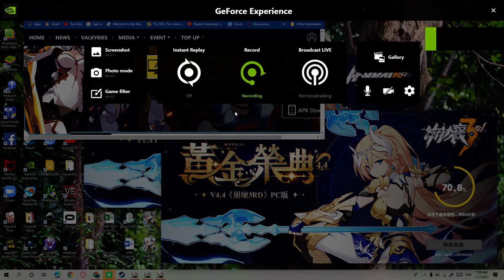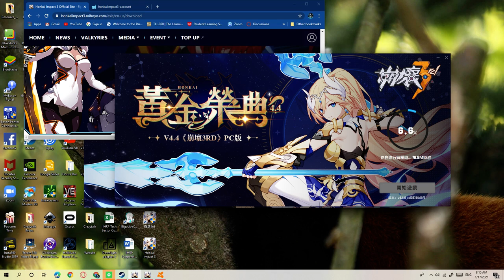honkai impact 3 q singularits